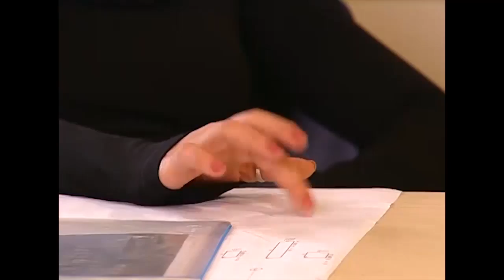HARİS, HAKAN'IN BAŞINA BELA OLDU! - Bez Bebek 65. Bölüm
Bez Bebek 65. Bölüm - Haris, Nana'yı eşi sandığı için Hakan'ın başına işler açıyor.

Düşler ülkesinin prensi Haris,eşi Peri Lahira onu terk ettiği için öfkesinden bütün evrene savaş açar. İlk olarak da Oyuncaklar Ülkesi'ne. Onu bu istilasından vazgeçirmek için Nana gönüllü olur. Ancak Nana Haris'in eşine tıpa tıp benzemektedir. Haris Nana'nın Lahira olmadığına inanmaz. Bu arada Şoker, Lahira'yı kandırıp dünyaya götürür. Amacı onu Hakan'ın eşi yapmaktır. Bu arada Şoker aynı zamanda bu planından önce Hakan'a kötü bir sihir yapmıştır ve Hakan'ı bu beladan uzak tutmak için Kulina onun koruyucu meleği olur.

Hikaye Oyuncaklar Ülkesi adlı yerde yaşayan bez bebek Nana'nın 100. yaş gününde insan olmayı dilemesiyle başlar. Ama Oyuncaklar Ülkesinde yaşayan Şoker de 100. yaş gününde insan olmayı dileyecekti. Ama bir dilek yalnızca 1 kez dilenmektedir. Bu yüzden Şoker Nana'nın düşmanı olur. Baş Peri Kulina Nana'ya dünyaya gitmesi için bir iksir hazırlar. Ama Şoker bu iksiri çalıp çoğaltır. Bu sayede Şoker'de dünyaya gidebilmektedir. Nana eski sahibi olan Makbuş'un yanında yaşamaya karar verir. Ancak insan olmasının bazı şartları vardır. Sırrını sadece 3 kişi öğrenebilir, 4. kişi öğrenirse Nana bir bez bebeğe dönüşüp sonsuza kadar dünyada kalacaktır. Nana'nın sırrını ilk öğrenen Yağmur ile Emre olmuştur. Nana iş aradığını, Makbuş'un bir akrabası olduğunu söyleyerek onların evinde kalmaya başlar. Nana her gece yarısında bez bebeğe dönüşmekte, sabah yine insan olmaktadır. Nana Yağmur ile Emre'nin babası Hakan'a aşık olur. Ama Hakan'ın Simge adında çok kötü biriyle evleneceğini öğrenir. Simge ile evlenince Simge çocukları yatılı okula gönderecek, Makbuş'u huzur evine gönderecek ve Nana'nında o evde kalmasına izin vermeyecektir. Fakat Hakan Nana'yı gördükten sonra ona aşık olur ama bunu Nana'ya bir türlü söyleyemez. Bu nedenle de Simge'den vazgeçer, düğünü elinden geldiğince ertelemeye çalışır. Simge ve kızı Özge, Nana'yı hiç sevmemektedir ve Şoker Nana'nın insan olmaması içn hep uğraşmaktadır. Ama Nana tamamen insan olmadığından sihir yaparak son anda kurtulmaktadır. Genellikle Kulina'dan yardım istemektedir. Kulina bir gün dünyaya geldiğinde Emre ile Yağmur'un okul müdürlerine aşık olur. Bu nedenle sık sık dünyaya gidip gelmeye başlar ve o da Nana'ya yardım eder.